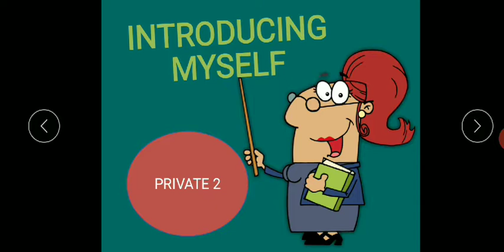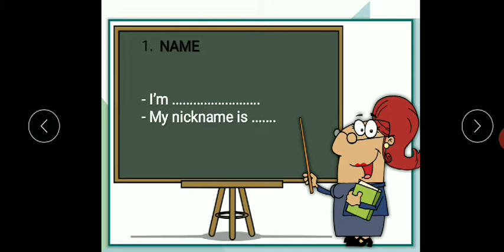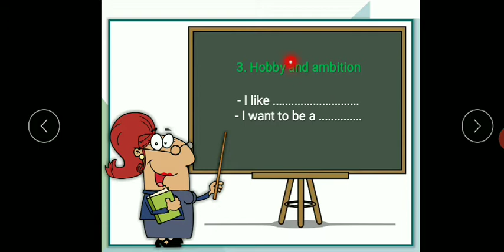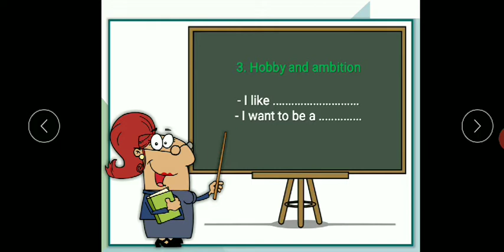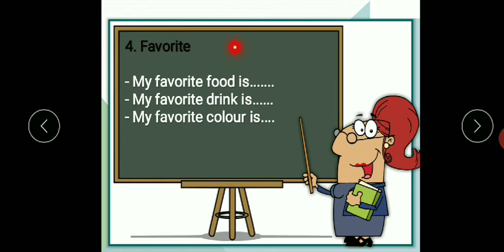Private || Introducing My Self